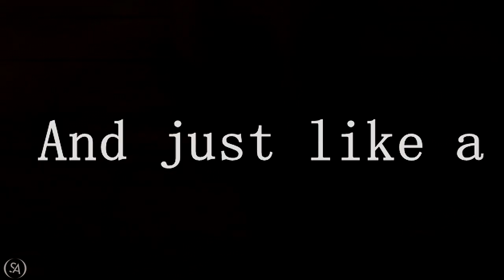soldier; Violet Evergarden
Я конечно дико извиняюсь за 1280х720 и 24 фпс, но я лох (такое бывает))
Song: Soldier - Neffex